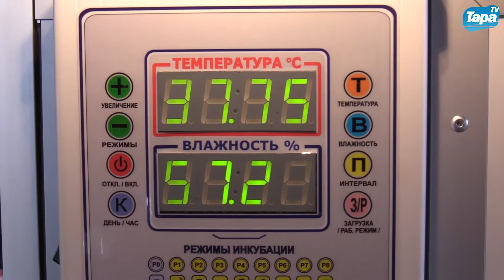Видео с статье "Убийство на перепелиной ферме"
На  перепелиной ферме произошло массовое убийство. Кто виноват? На видео показана ферма за 2 месяца до происшествия.